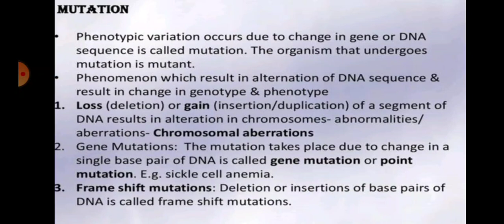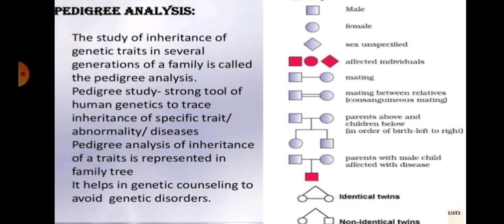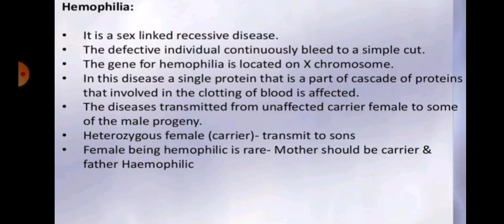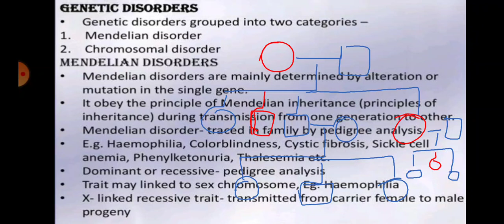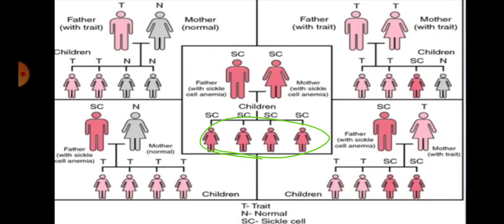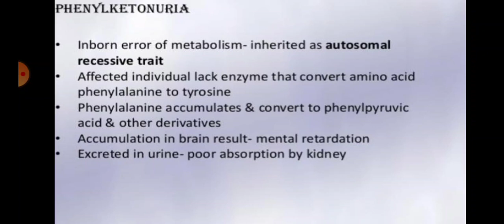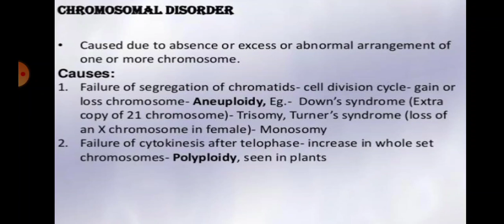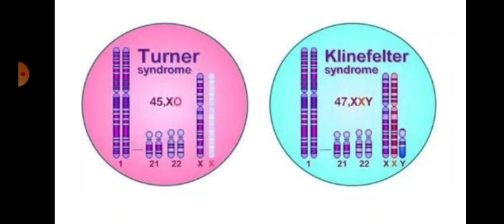Principles of inheritance and variations || part 5 || class 12 || Biology|| Unit 7 || chapter 5